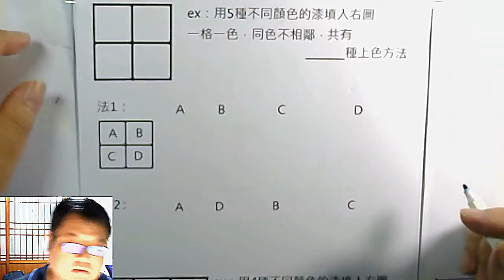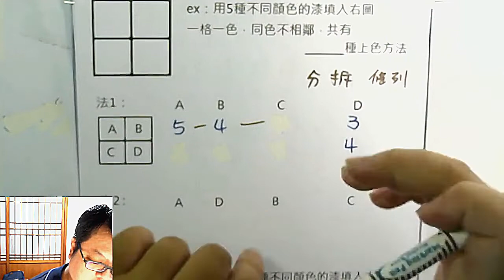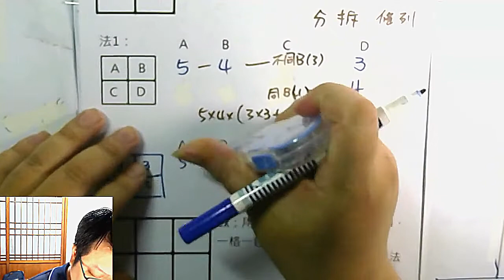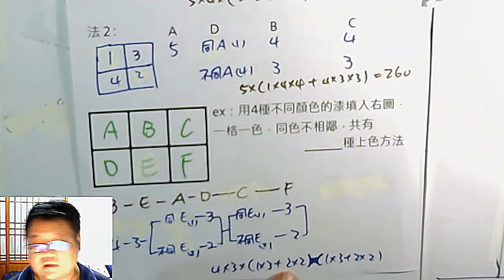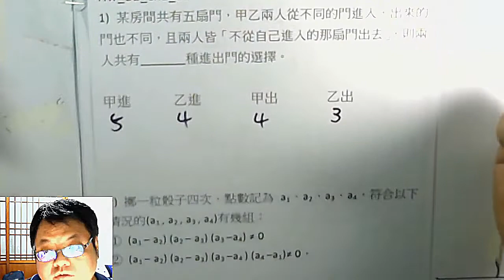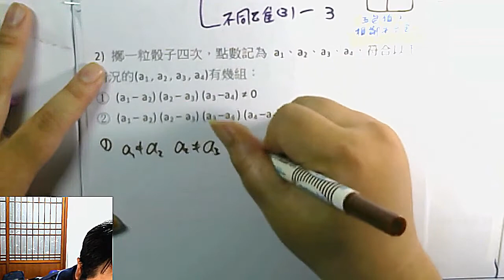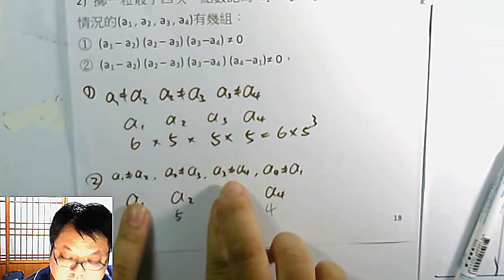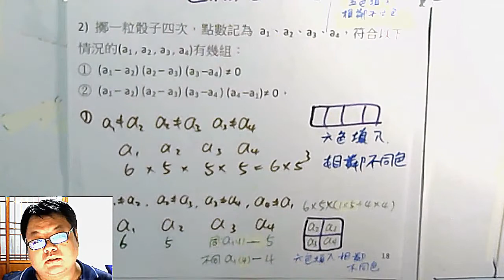高一下數學 排列組合 16 格狀填色 三種不同情境，背後是同一個邏輯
本集：「五色填入田字四格，相鄰不同色」

這集也是我上課時特別重視的一集。一方面是它又用上了「分拆」的思考方式，這樣等於是我們第三次學到「分拆」的觀念。

另一方面是，「五色填入田字四格，相鄰不同色」
和
「 一個房間有四道門，甲乙不從同一門進、不從同一門出、不從自己進入的門出」的問題
和
「a,b,c,d 皆為1~5的整數，若 (a-b)(b-c)(c-d)(d-a) ≠ 0，(a,b,c,d)會有幾組？」

這三題是「三題一解」，看似不一樣的問題，背後的數學邏輯卻是一樣的。

我跟學生說，數學的價值，同時也是它難的地方，就在於它的「抽象」

許多問題「抽離表象」之後，內裏是相同的數學邏輯，所以可以融會貫通、可以知一解三。